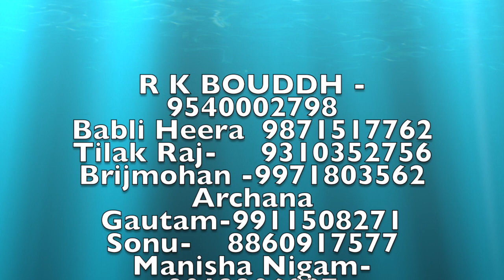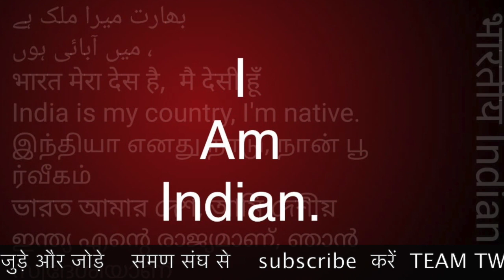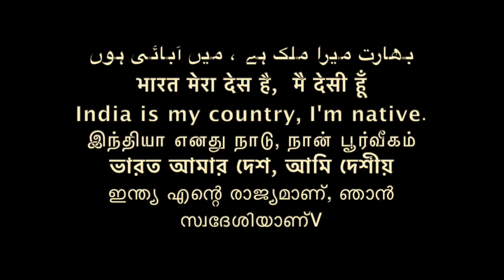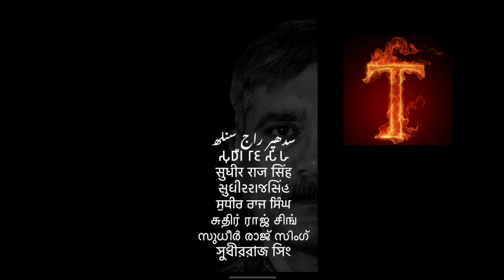बुद्ध ने बताया जप जाप करना समण संघ समण संघ REMINDER POLICY OF BUDDHA SAMAN SAN/Sudhir Raj Singh/Pali